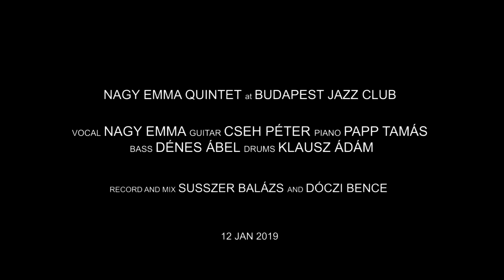Nagy Emma Quintet - Set The Face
Nagy Emma Quintet
Set the Face

Nagy Emma vocal
Cseh Péter guitar
Papp Tamás piano
Dénes Ábel bass
Klausz Ádám drums

Record & Mix
Susszer Balázs & Dóczi Bence